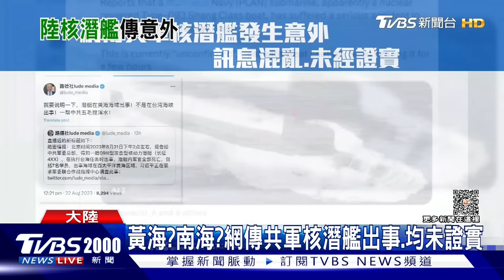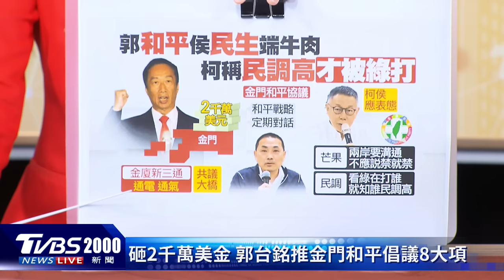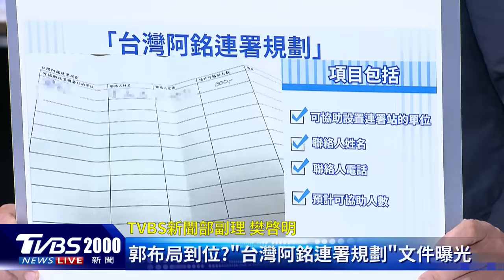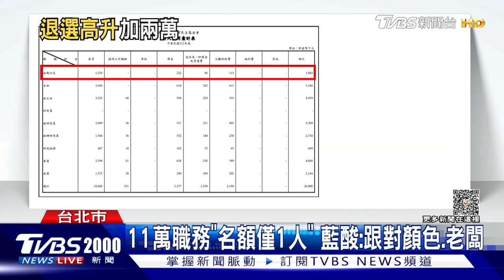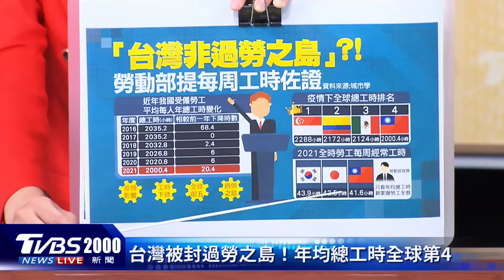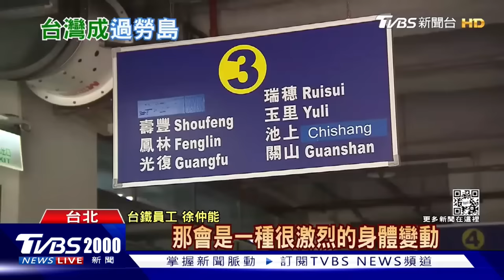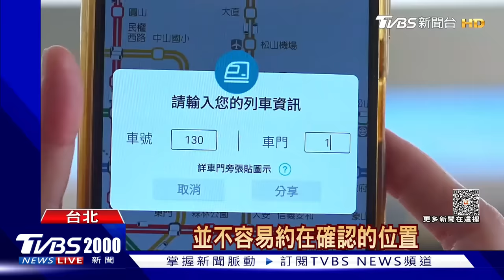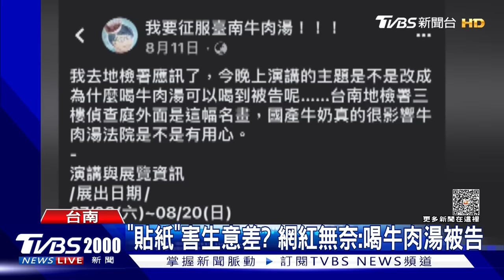共核潛艦出事?專家這樣說 傳林飛帆新職「月薪11萬」 20230822｜2000新聞直播完整版｜TVBS新聞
網路上傳出共軍093型核潛艦發生嚴重意外，出事的地點一度傳出在台海，國防部馬上表示「沒有消息可以證實」，還有網路上盛傳意外發生在黃海或南海，但消息都未被證實，戰略專家就指出核子動力潛艦只要是做遠航，在台灣海峽這邊機會並不大；先前因民進黨#MeToo案風波，被爆吃案因而退選的民進黨前副秘書長林飛帆，傳出新職務是擔任台灣民主基金會的副執行長，月薪高達11萬元。